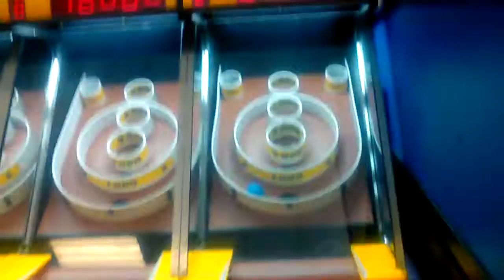Playing Aleyroller classic